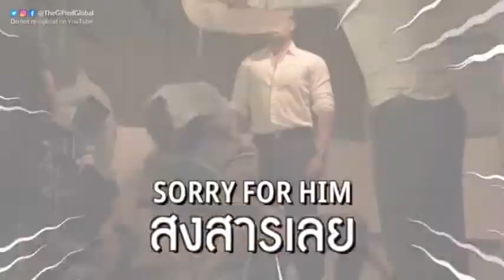The Gifted Graduation behind the scene Ep. 10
i would love to upload the videos!!!